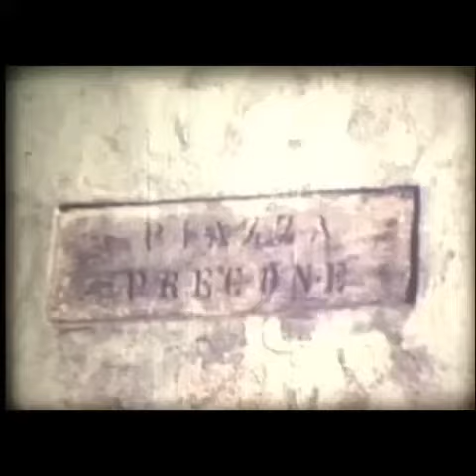Savelli anni 80 ll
Musica - Twisterium-
"Eternal love"